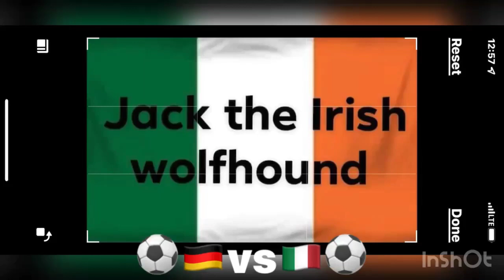the best goal in 1992 by Jack the Irish wolfhound